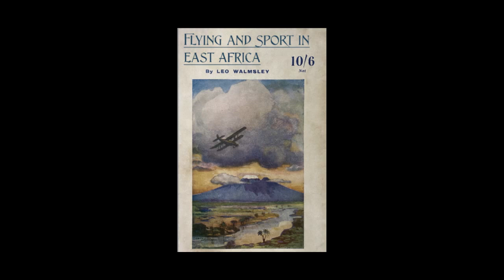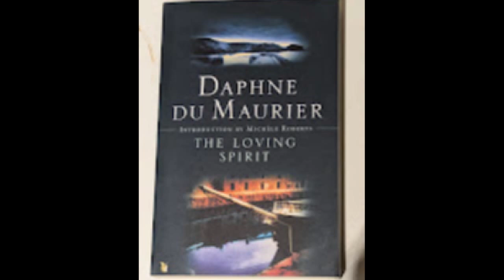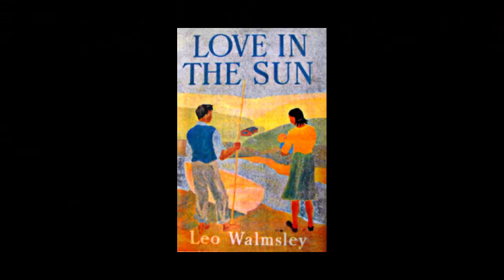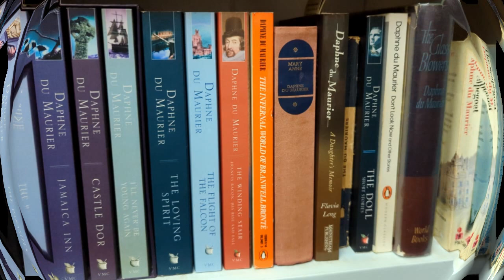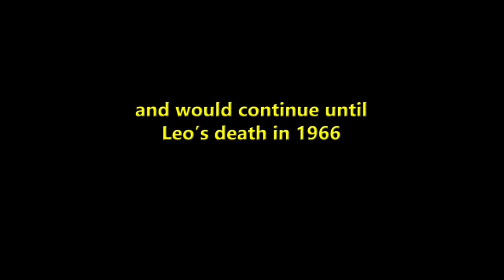5 Minutes With Daphne du Maurier and Leo Walmsley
Just five minutes telling a tiny part of the previously untold story of Daphne's friendship with fellow author Leo Walmsley.

Colour photos of Cornwall copyright Graham Higson
Music licensed by GramGee

No AI has been used in any aspect of this film.